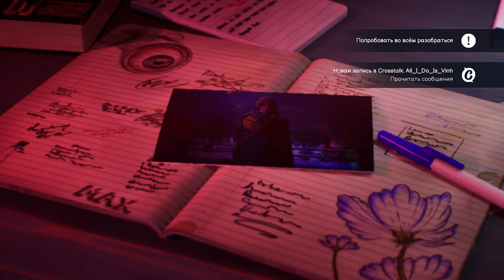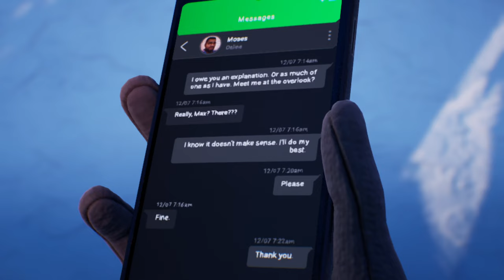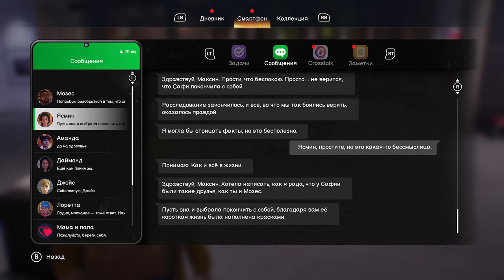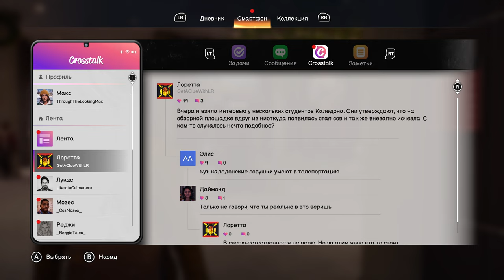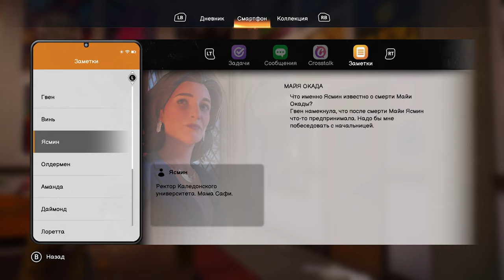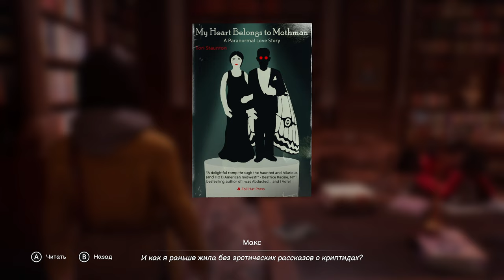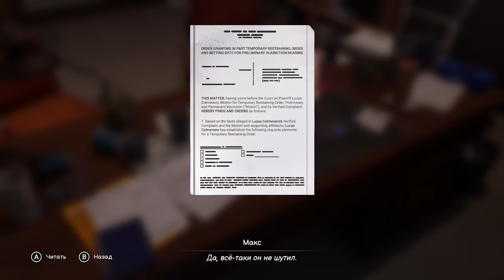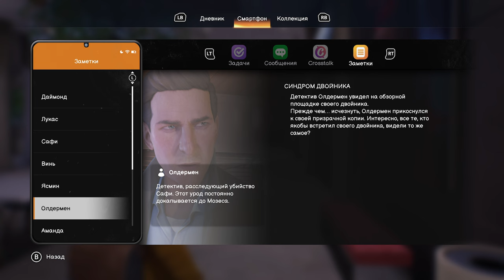➤ Life is Strange:Double Exposure ◉ Глава 3 ПAНОРАМА [part 1]